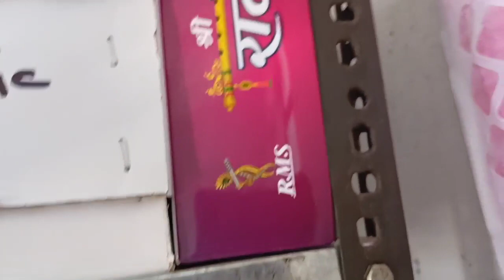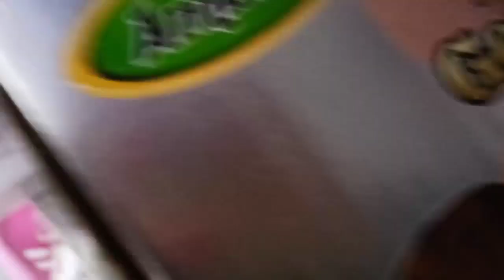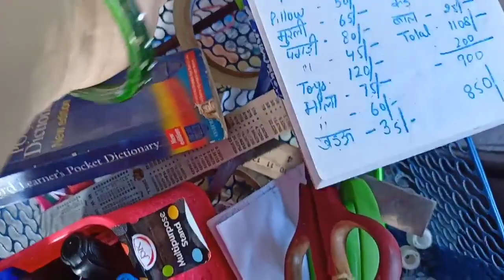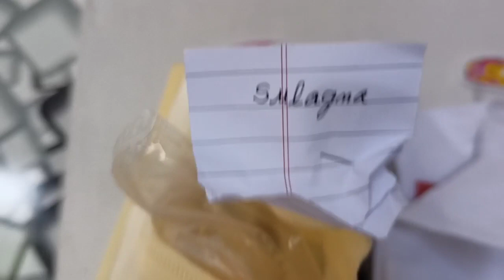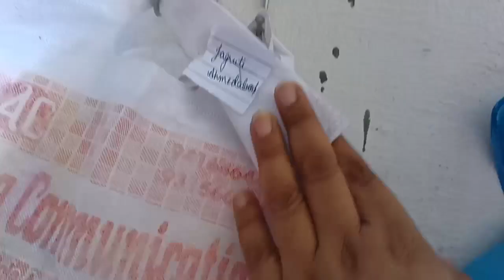Aaj aapko dikhate Hain 🧿meri chhoti si shop ❤️ My shop tour in my house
राधे राधे बोल